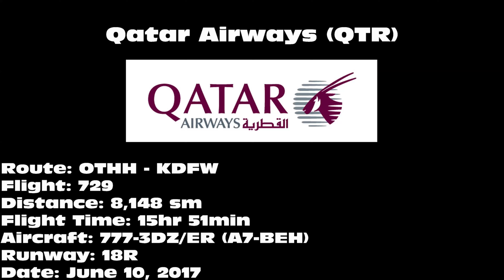Qatar Airways 777-3DZ/ER [A7-BEH] -- UHD 4K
Qatar Airways 777-3DZ/ER landing on 18R at Dallas/Fort Worth International Airport (DFW) on June 10, 2017